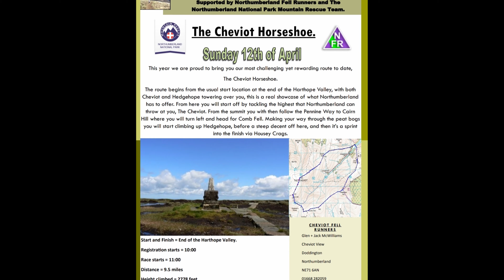The Cheviot Horseshoe. Winter Bog Special !! Free GPX ⬇️⬇️⬇️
Music credits -
Scott Buckley 'Twilight Echo'